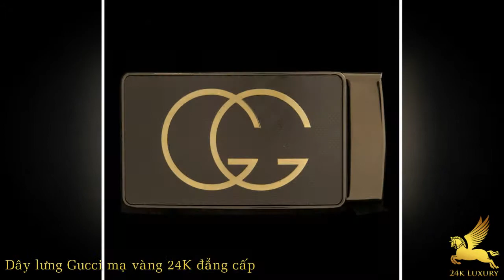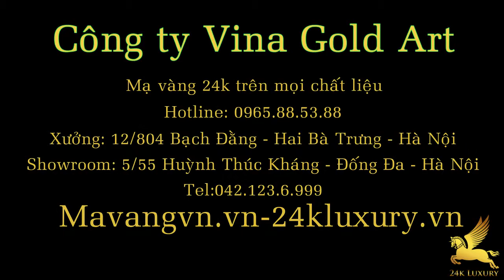Dây Lưng Mạ Vàng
Dây lưng mạ vàng 24k
Vina Gold Art là công ty cung cấp dịch vụ mạ vàng hàng đầu tại Việt Nam. Chúng tôi nhận chế tác và mạ vàng trên mọi chất liệu theo yêu cầu khách hàng